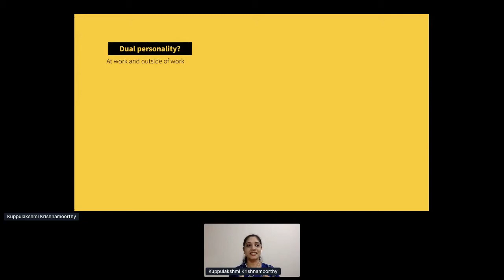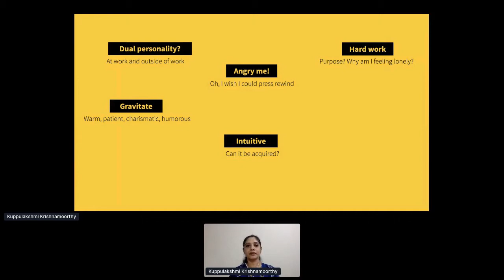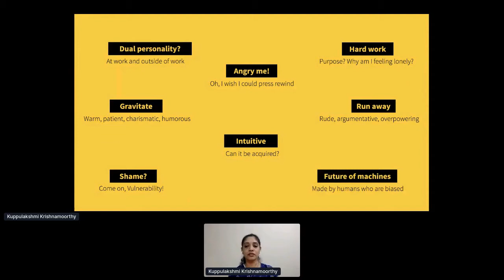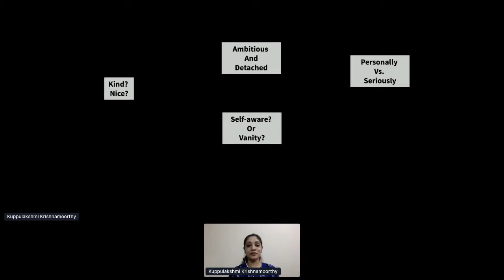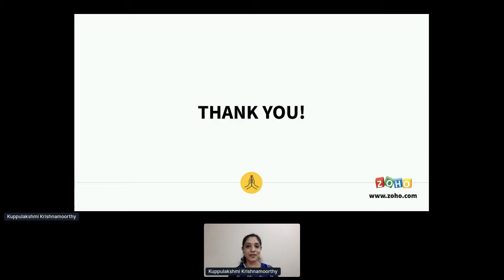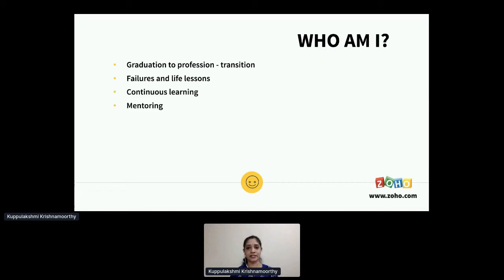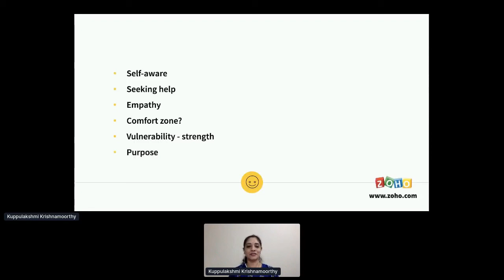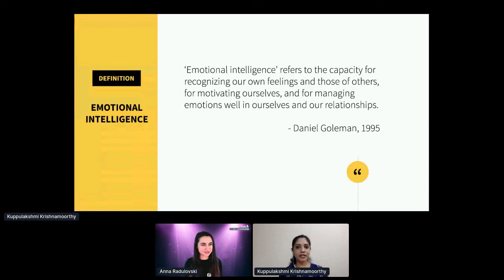Kuppulakshmi Krishnamoorthy, Zoho: How To Weave-in Emotional Intelligence In Everything You Do